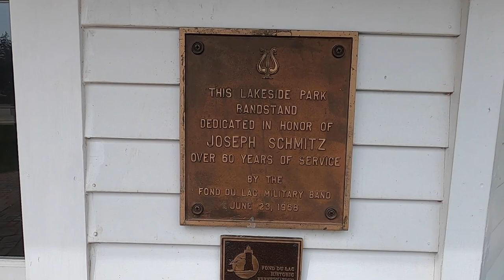Old Steam Locomotive Engine, Gem Of A Park! Lakeside Park, Fond Du Lac, Wisconsin.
In this episode I Road Trip to Fond Du Lac, Wisconsin with some family in tow and check out Lakeside Park. I had been there a few times before, but never really checked out what the park as a whole had to offer.